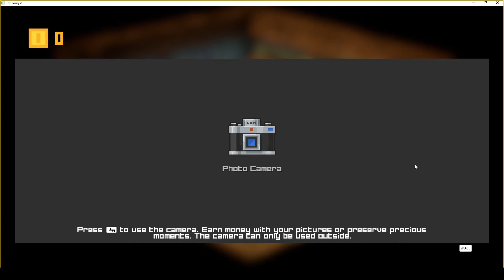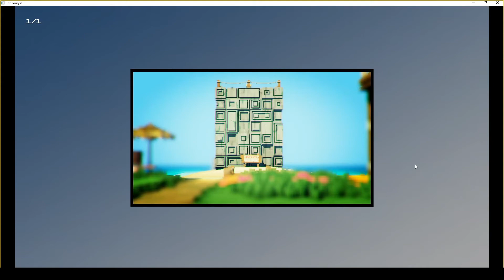Taking a Vacatyon, Ignored By the Only Girl On the Beach and A Shark Attack!! [The Touryst] [#01]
Welcome to The Touryst. The Touryst is a cute adventure platformer, where you explore exotic islands. Let's Play the Touryst.

I got attacked by a shark in The Touryst!
Shoutout to my mouse cursor! You sneaky lil' thing!

About the Touryst:

The Touryst is a platformer / adventure game where you play as a tourist visiting an archipelago of vaguely Pacific-inspired tropical islands. [The Verge, 2020]

You are just arriving at the Monument Islands. Want to go swimming? Or rather take a dive into the deep sea? Or do you want to visit the amusement arcade, do some shopping, dance at the beach party? Fancy some surfing? Or will you talk with the strange old tourist and listen what he has to say about these ancient mysterious monuments.. [Nintendo Switch]

About me:
Hi, I'm CornToe Buffalo. After many years of watching Let's Players, I decided to make my own channel. I play a wide variety of games, my aim is to entertain anyone who is watching, no matter my sub count.